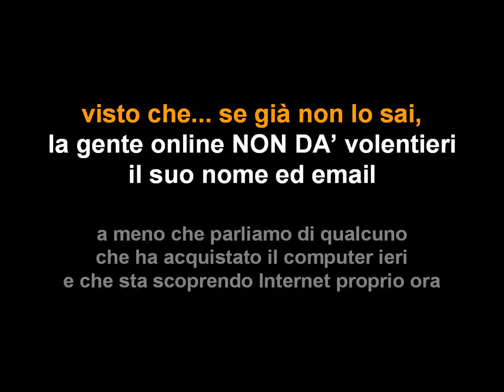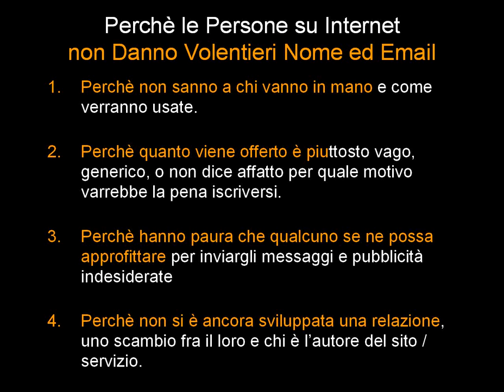Perche Le Persone Non Condividono Volentieri Nome Email sul Web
Quali sono i motivi che scoraggiano le persone dal condividere il loro nome ed email su Internet? Con la consapevolezza di cosa li frena diventa più facile andare incontro alle loro esigenze. Leggi tutto l'articolo e vedi gli altri video qui